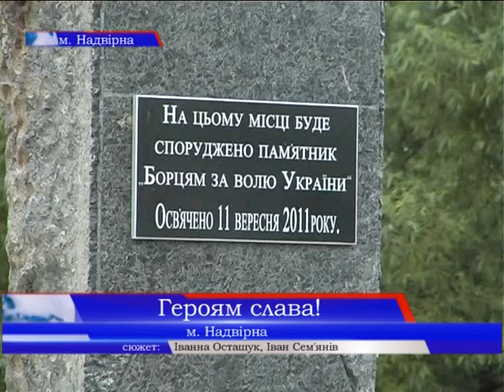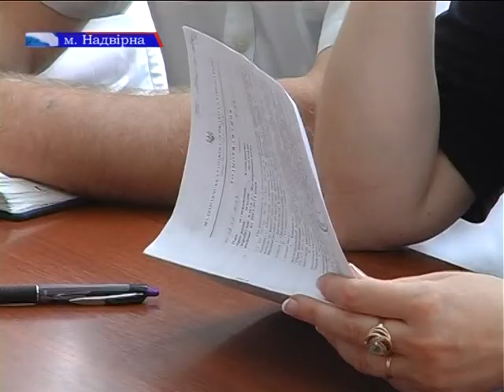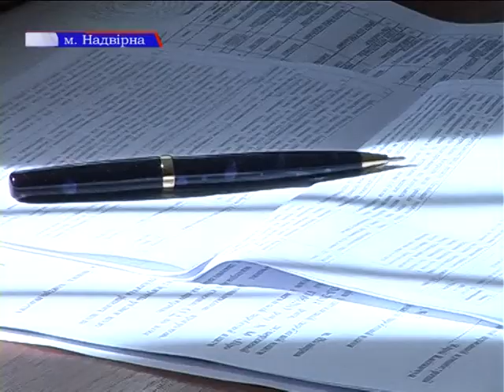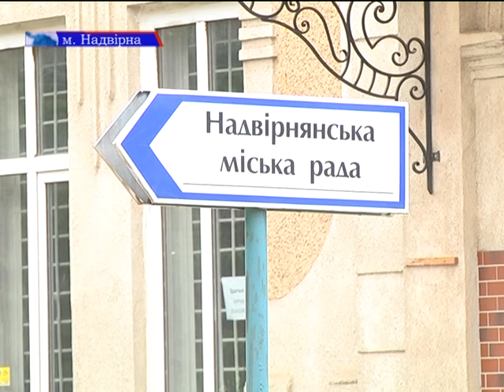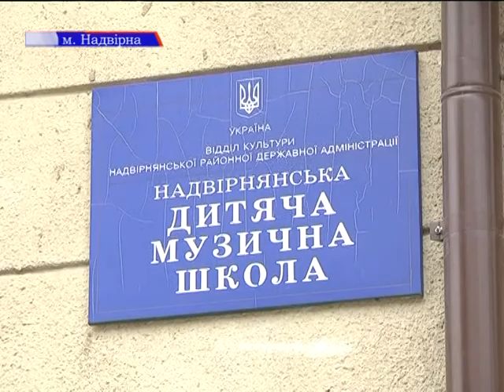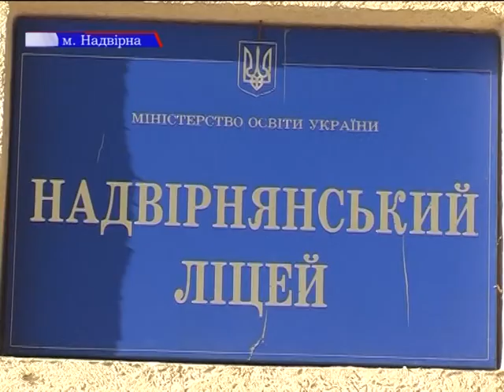Новини 24.05.2013р. (27хв00с)